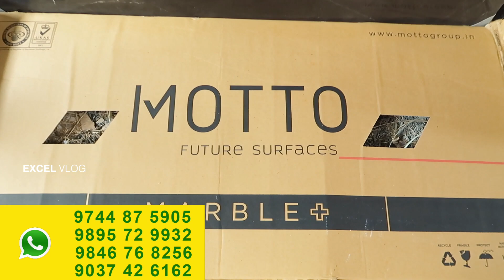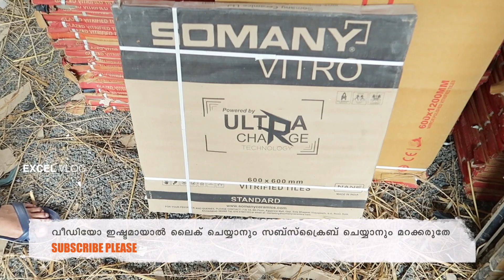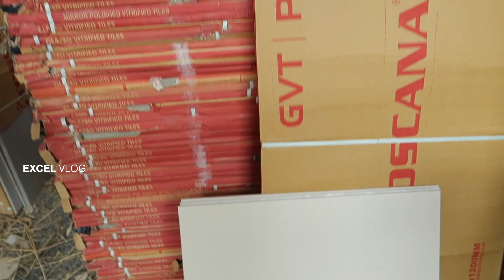വലിയ ടൈലുകൾ ഏറ്റവും കുറഞ്ഞ വിലയിൽ | TILES MALAYALAM | SUPER TAILS WITH LOW RATE | PART 2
കൂടുതൽ വിവരങ്ങൾക്കായി താഴെ കാണുന്ന നമ്പറിൽ കോൺടാക്ട് ചെയ്യുക
New EXCEL Granite marble & Tiles
Vadakkemanna Malappuram
 Google map Link
tiles design,
tiles fitting,
tiles kaise lagate hain,
tiles price,
tiles hop,
tiles lagane ka tarika,
tiles cleaner,
tiles cutting machine,
tiles acid wash,
tiles and marble,
tiles aquarium,
tiles art,
tiles at home,
tiles ad,
tiles and marble design,
tile adhesive,
a tile,
a tile 3ds max plugin,
a tile for seville,
atiles pro,
a tile 3ds max,
a tile roof,
a tile nomo,
a tile for seville episode 1,
tiles business,

b pair tiles in lahore,
b pair tiles in gujranwala,
b grade tiles,

tiles colour,
tile cutting,
tile cutter,
tiles company,
tiles cleaning machine,

tiles design kitchen,
tiles design in tamil,
tiles design floor,
tiles design bathroom,
tiles design for hall,

tiles kaise lagaya jata hai,
tiles kaise lagaen,
k tiles 2,
r a k tiles,
r.k tiles and marbles,
kajaria k tiles,
r a k tiles india,
tiles lagana,

q tone tiles,
tiles rate,
tiles room,
tiles repair,
tiles room design,
tiles rate in tamil,
tiles replacement,
tiles reuse,
tile roof,
s.p.r tiles,
r k tiles cutter machine,
r k floor tiles,
r gaming piano tiles,
tiles saaf karne ka tarika,
tiles shop,
t
tiles song,
s tile,
s tile roof installation,
s tile scramble ae,
s tile roof repair,
s tile scramble after effects,
s tile scramble video star,
s tile roof vents,
s tiles roof,
tiles tiles,
tiles tamil,
tiles types,
tiles telugu,
tiles tiles design,
tiles tv unit,
tile tools,
tile table,
tiles udyog,
tiles use,
tiles up,
tiles used in bathroom,
tiles unloading,
tiles ukhadne ka tarika,

vitrified tiles fitting,
vitrified flooring,
vitrified tiles tamil,

vitrified and ceramic tile difference,
vitrified and porcelain difference,
vitrified and rectified tiles difference,
vitrified and ceramic difference,
vitrified and porcelain tiles,
vitrified tiles acid wash,
vitrified tiles advantages and disadvantages,
vitrified bond,
vitrified bond grinding wheel,
vitrified bonding process,
vitrified bond composition,
full body vitrified tiles,
big size vitrified tiles,
black vitrified tiles,
bathroom vitrified tiles,
vitrified clay,
vitrified cutting machine,
vitrified ceramic tiles,
vitrified clay pipe,

vitrified embryo,
vitrified tiles epoxy,
eracon vitrified,
vitrified flooring design,
vitrified floor tiles design,
vitrified floor tiles price,
vitrified floor tiles design for living room,
vitrified flooring tiles price list,
vitrified flooring designs photos,
vitrified granite,
vitrified glass,
vitrified glazed tiles,
vitrified glazed floor tiles in india,
vitrified granite tiles,
granite vs vitrified tiles,
granite vs vitrified tiles tamil,
digital glazed vitrified tiles,
vitrified hindi meaning,
vitrified hill forts,
high gloss vitrified tiles,
how are vitrified tiles made,
house vitrified tiles design,
heavy duty vitrified tiles,
hollis vitrified tiles,
vitrified italian tiles,
vitrified in hindi,
vitrified tiles installation,
vitrified tiles in kerala with price list,
vitrified tiles in tamil,
vitrified tiles in bangalore,
vitrified tiles in kannada,
vitrified tiles in malayalam,
vitrified johnson tiles,
vitrified jointing compound,
vitrified tiles joint filler,
johnson vitrified floor tiles,
vitrified kajaria tiles,
kajaria vitrified floor tiles,
kajaria vitrified tiles 800x800,
full body vitrified tiles kajaria,
vitrified tiles kaise lagate hain,
sento vitrified llp,
nessa vitrified llp,
latest vitrified tiles designs,
vitrified tiles laying with spacer,
vitrified tiles laying procedure,

vitrified tiles life,
vitrified tiles like italian marble,
vitrified marble,
vitrified matt tiles,
vitrified marble tiles,
vitrified mat finish tiles,
vitrified meaning in hindi,
vitrified meaning,
vitrified meaning in marathi,
vitrified meaning in malayalam,
vitrified nano tiles,
nano polished vitrified tiles,
new model vitrified tiles,
vitrified tiles new design,
new pearl vitrified tiles,
nessa vitrified tiles,
new vitrified tiles,

making of vitrified tiles,
rate of vitrified floor tiles,
manufacturing of vitrified tiles,
vitrified tiles on mosaic floor,
vitrified parking tiles,
vitrified parking tiles design,
vitrified porcelain paving,
vitrified paving,
vitrified pronunciation,
vitrified process,
vitrified pronounce,
vitrified porcelain tiles,
vitrified tiles quality check,
vitrified roof tiles,
vitrified rock,
vitrified radioactive waste,
vitrified tiles rate,
royal touch vitrified tiles,
vitrified tiles repair,
rich vitrified tiles,
rak vitrified tiles,
vitrified slabs,
vitrified stone tiles,
vitrified studio,

zed vitrified tiles,
portal 2 vitrified doors,
2 by 2 vitrified tiles,
2x2 vitrified tiles,
vitrified tiles 2 by 4,
3d vitrified tiles